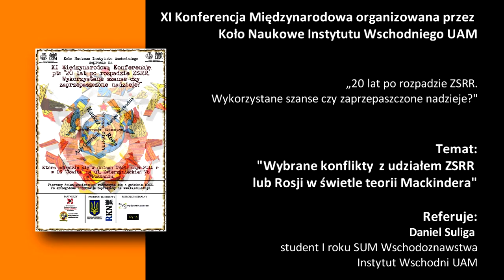„Wybrane konflikty z udziałem ZSRR lub Rosji w świetle teorii Mackindera" -- D.Suliga (IW UAM)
Wykład wygłoszony w ramach XI Konferencji Międzynarodowej organizowanej przez
Koło Naukowe Instytutu Wschodniego UAM.

Temat konferencji: „20 lat po rozpadzie ZSRR. Wykorzystane szanse czy zaprzepaszczone nadzieje?"

Data: Czwartek 19 maja 2011 roku